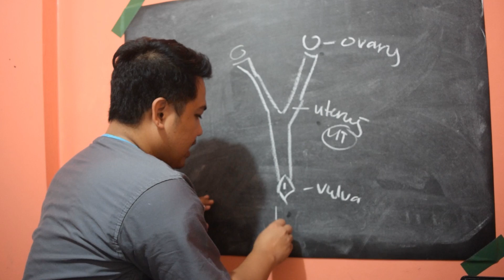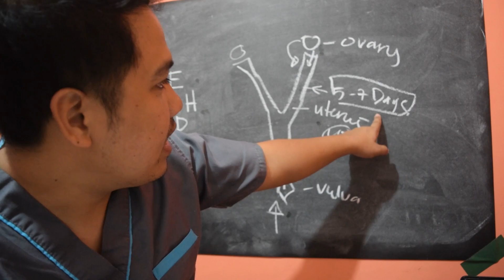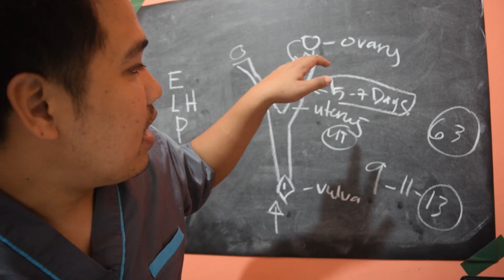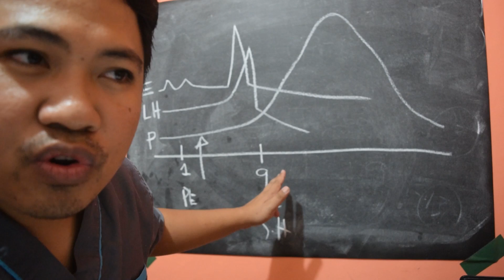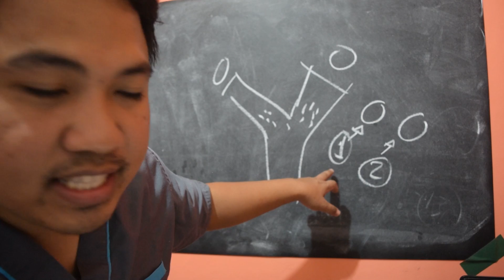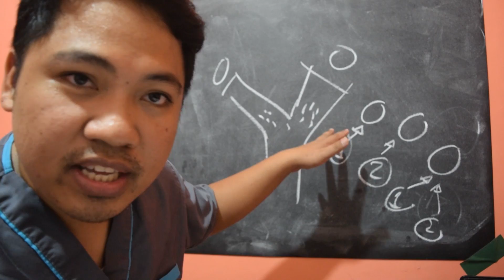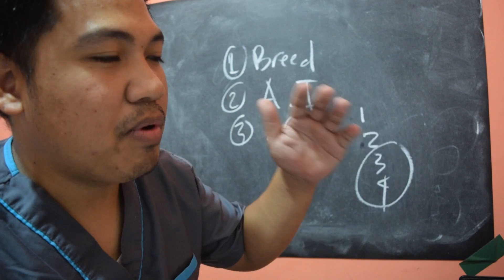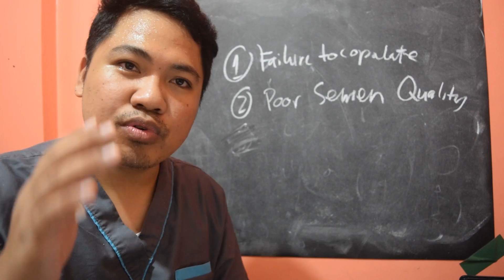TIPS para marami maging ANAK